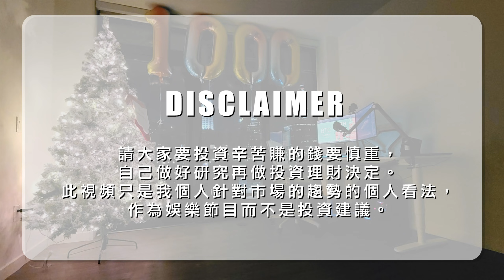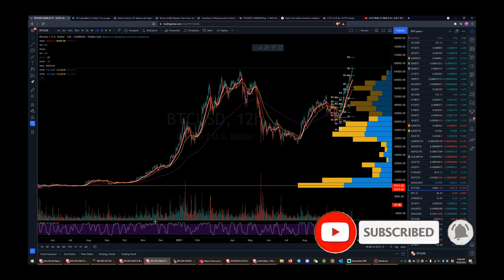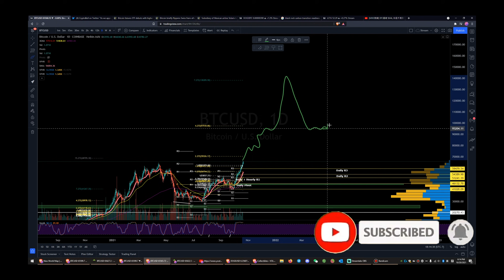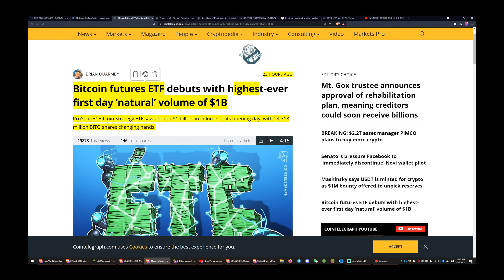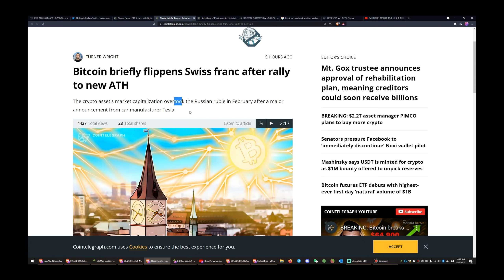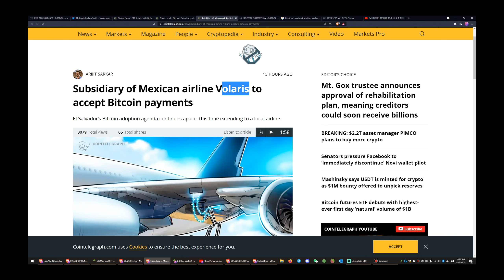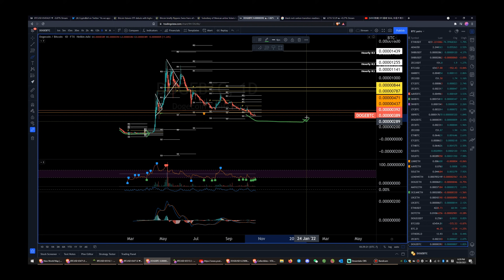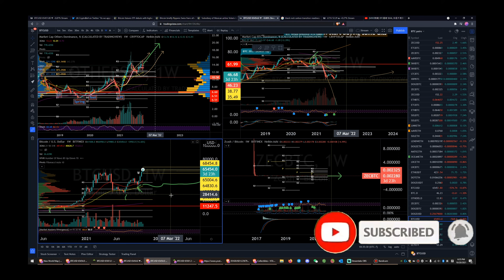恭喜 BTC再次創新高$67,000！比特幣起飛我確抄底狗狗幣！躺平等dogecoin起飛